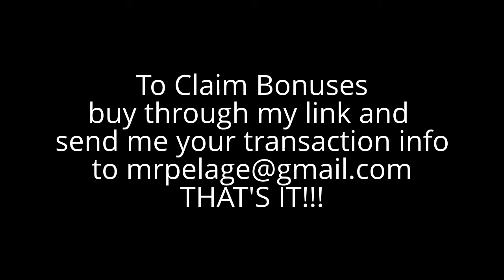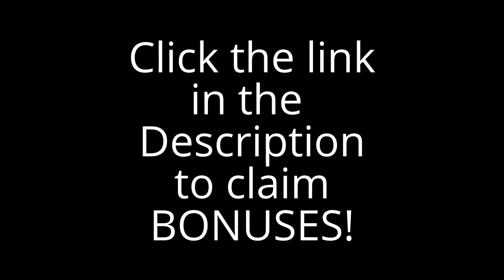The Simple Way To A $10 Day - How To Make $10 a Day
The Simple Way To A $10 Day